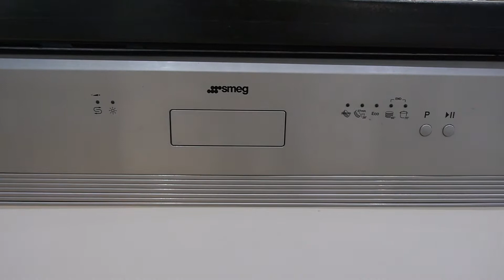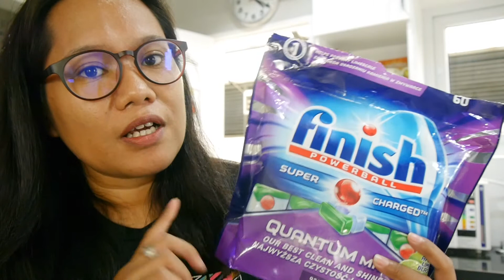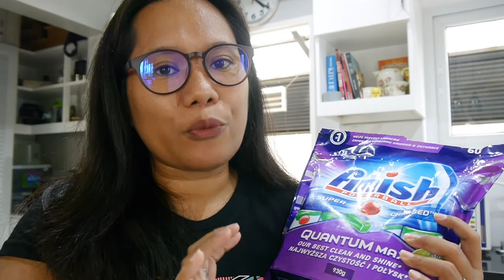OWNING A DISHWASHER IN THE PHILIPPINES || LIVING IN CEBU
This video contains  information about owning a dishwasher in the Philippines, the things to consider before buying one is discussed in the video.